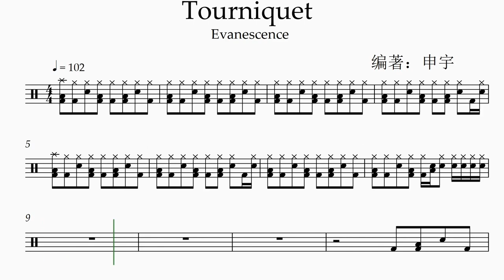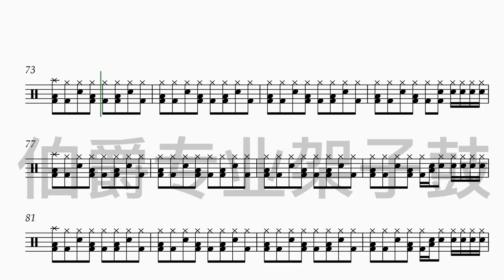《Tourniquet》（Metal）Free Dynamic Drum Score